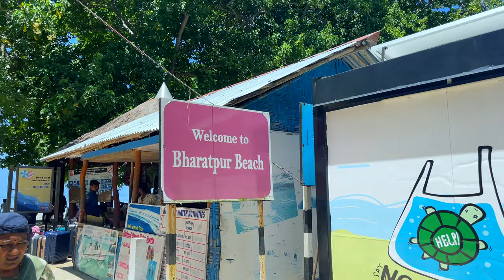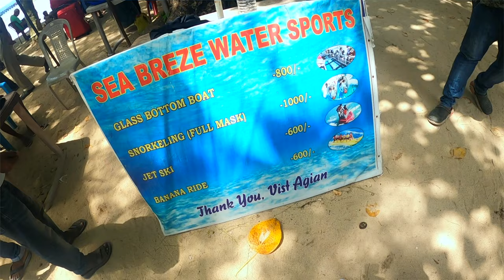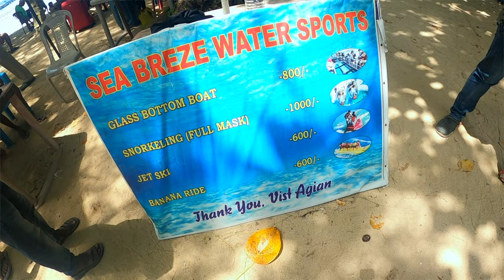Exploring Neil Island Andaman | Places to Visit in Neil Island | Havelock to Neil Island Ferry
In this video, we have shared our journey from Havelock island to Neil island by Green Ocean Ferry and explore all the beaches and attractions in Neil Island. So watch this video till the end to know all about Neil Island.

Our complete Andaman Itinerary for 7N 8D

Hotels we stayed-
Portblair:
The Shelter hotel - 2,400 per night
Horizon Hues - 2,000 per night

Havelock Island:
Havelock Island beach resort (1 night ) - Rs. 6,000 per night
Ocean Tree beach resort(2 nights) - Rs 5,500 per night

Neil Island:
Neil Banjara Hotel: 2,000 per night

Itinerary :
Day1 - Reach Portblair and Visit Cellular Jail in the evening.

Day2 - Explore Ross and North bay islands. This will take almost full day.  you can also visit Chidiyatapu or Corbyn's cove beach on this day if you get time in the evening and skip day 3.

Day 3 - We stayed an extra day in Portblair for office work but you can go to Havelock Island on day 3.
On that day, we explored some museums in Portblair like Samudrika Marine museum, Zonal Anthropological Museum, and also visited  Asia's largest and oldest Saw mill and then later in the evening, we went to Corbyn's Cobe beach for some water activities in Portblair.

Day 4 - Portblair to Havelock island by Ferry. which costed around 1,600 rupees per person.
On that day, you can relax in your resort and and visit Radhanagar beach for sunset.

Day 5 - Explore Havelock island and enjoy some water activities in Elephanta beach or also do Scuba diving which will cost your around 3 - 4K for shore dive and 4.5-6k for boat dive.

Day 6 - Take a ferry from Havelock island and reach beautiful Neil Island. We booked Green Ocean Ferry which costed Rs.1,200 per person and upon reaching, you can visit Natural bridge in Lakshmanpur beach 2, Bharatpur beach for some water activities and then in the evening Lakshmanpur beach 1 to enjoy the sunset.

Day 7 - Get up early in the morning to visit Sitapur beach for Sunrise and then back to Portblair in the afternoon. We booked again Green ocean ferry which costed  1,400 per person. Then later in the evening, head to Chidiya Tapu which is around 20km from main Portblair market.

Day 8 - Back to home with loads of memories. ☺️